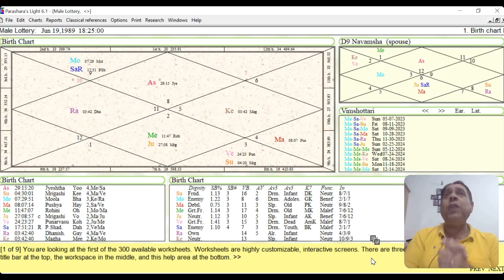Subscriber Horoscope | Will I win Lottery | Stocks, Shares & Gambling I Analyzing Chart Astrology I